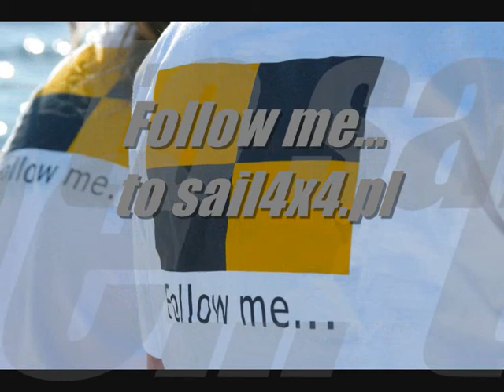Blue Cup 2009 leg 2, sailing to Soupia 5